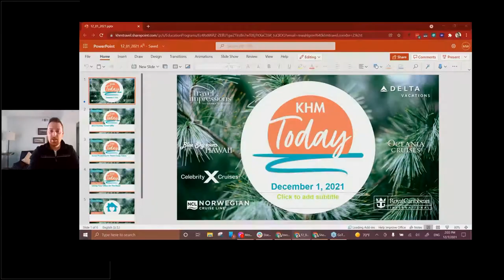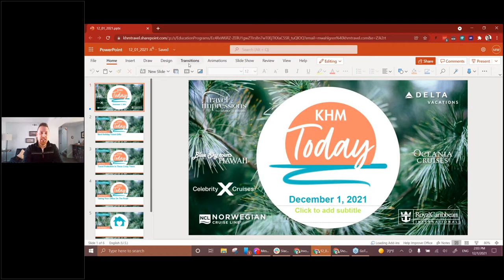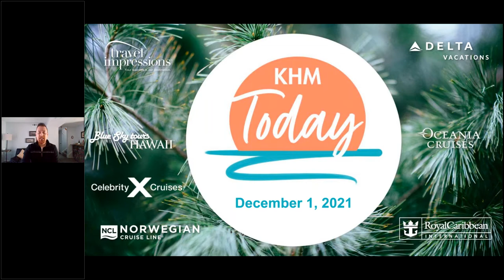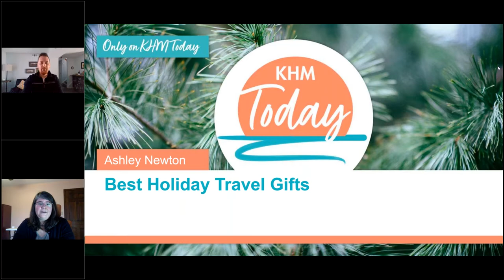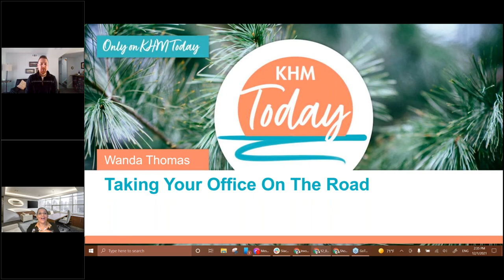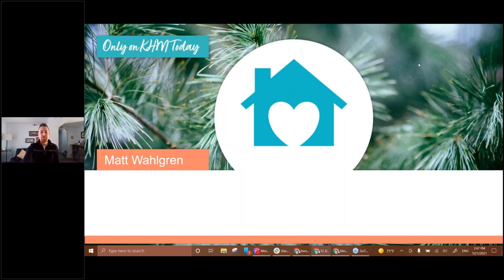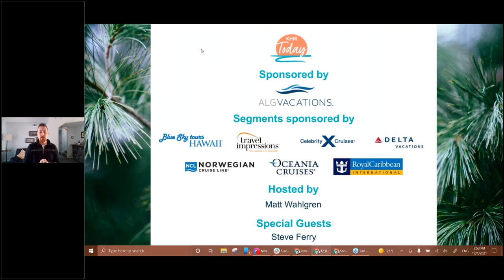Give the Gift of Travel | KHM Today (S4, E9)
Show Date: December 1st, 2021

This week on KHM Today: Where in the World is Carolyn Orf?  Well, worry not, because Matt Whalgren is stepping in as host and he's all prepared for the giving season.  Our first guest is Sara Rawlings, KHM Travel Group's Marketing Production Manager, with tips on the best travel-related gifts for the holidays.  Next up is Steve Ferry with Allianz, here to share how to handle the changing travel environment and how that impacts travel insurance.   Wanda Thomas from the EDU Team joins us again to discuss h to take your business on the road with you when you travel.  Finally, Matt wraps up the show nicely, bow and all, with a KHM @ Home segment for his favorite holiday drink: apple cider with mulling spices (and perhaps a little rum)!

Thank you all so much for your continued viewership.  If you have any questions or comments please leave them in the comments section below.  Happy Holidays from us at KHM Travel Group!

Become an agent with KHM Travel Group today!